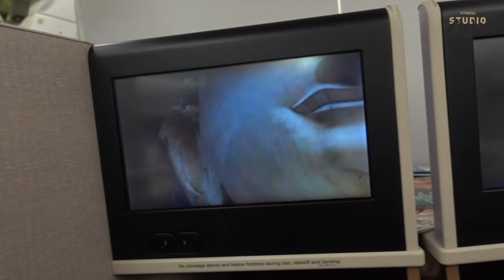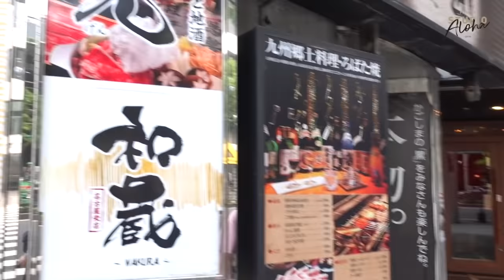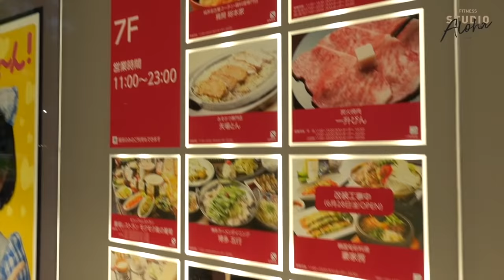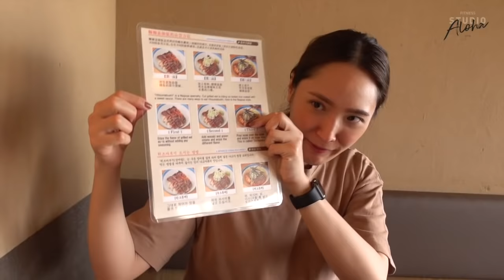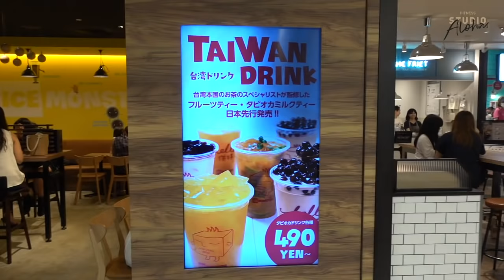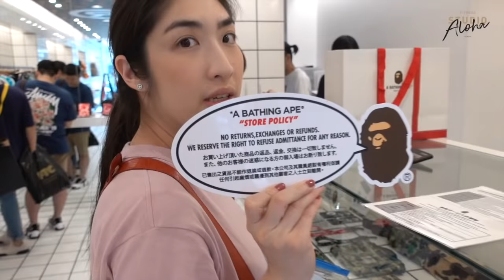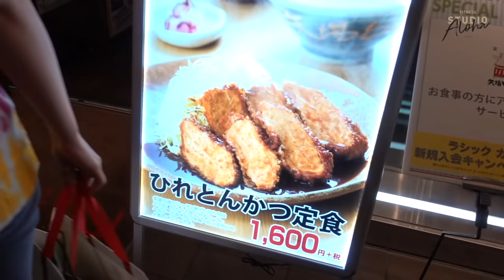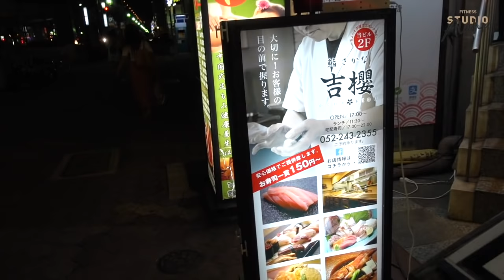หัวไข่พาตะลุยกิน1วัน ที่นาโกย่า